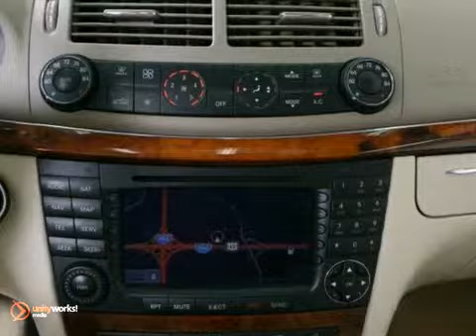2005 Mercedes-Benz E-Class 65638A in Minnetonka MN - SOLD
SOLD - If you are looking for real value on a great used car, Sears Imported Autos invites you to call and make an appointment to view this 2005 Mercedes-Benz E-Class, stock# 65638A. We are conveniently located near Minnetonka MN Minneapolis, MN and known for our great selection, reliability and quality. Call to take a look at this 2005 Mercedes-Benz E-Class today.

13500 Wayzata Blvd
Minnetonka MN Minneapolis MN, 55305